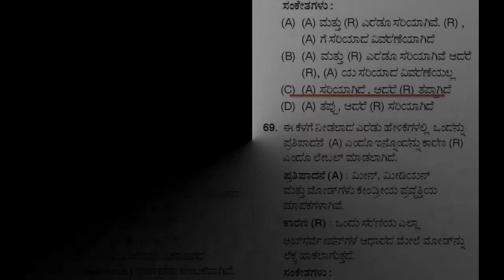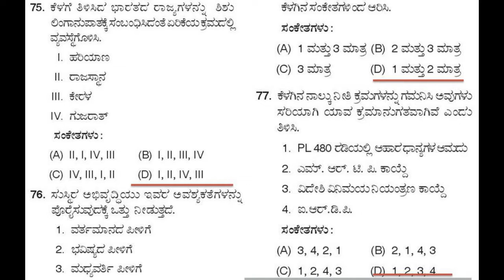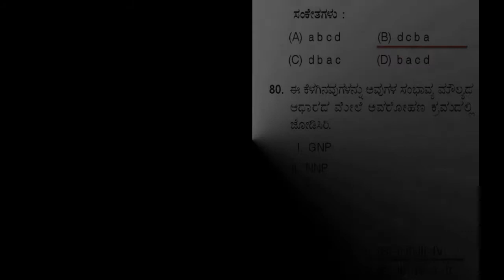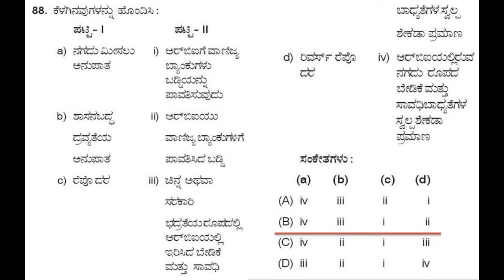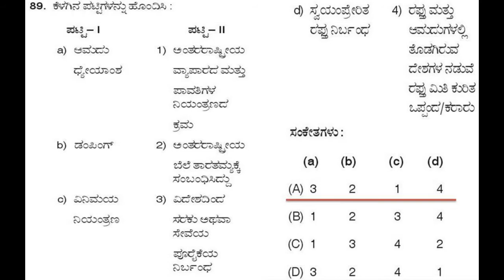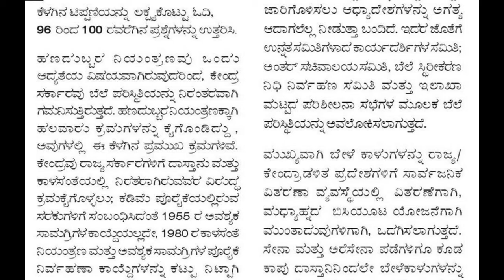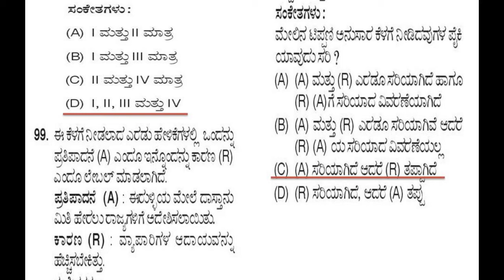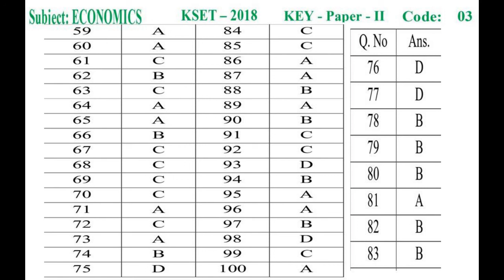Paper -II(2018)Kannada Version Part-2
58-100 Questions